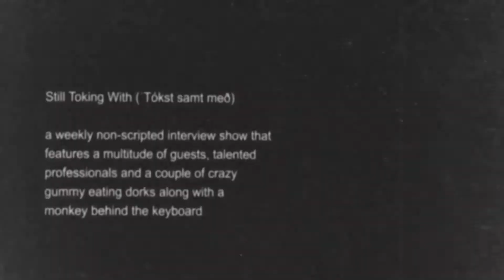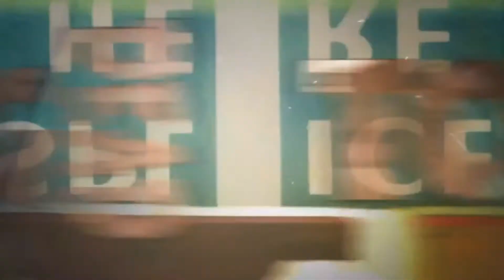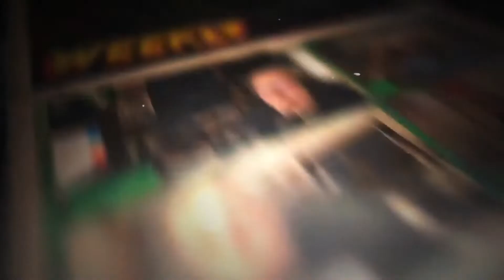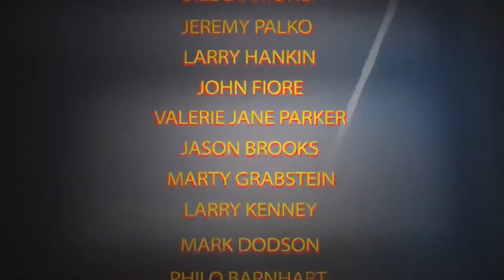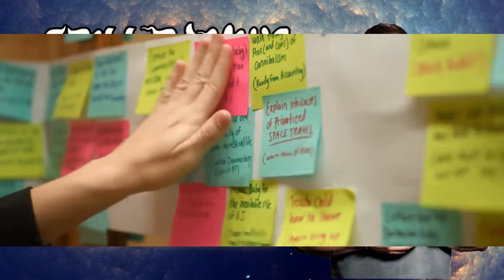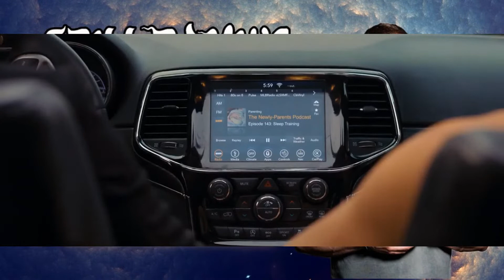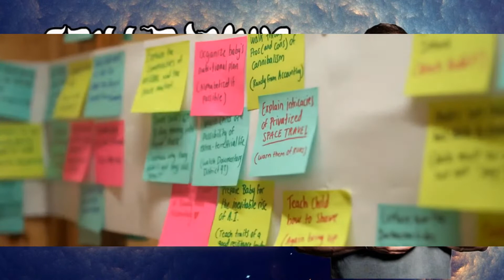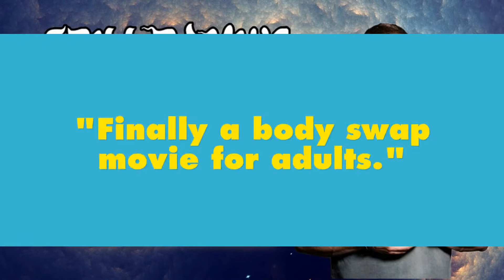Still Toking with Falk Hentschel (Actor/Choreographer)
S3E39 -- Join us as we dive into the mind of Hawkman himself Mr. Falk Hentschel. He'll take us on his journey from "Knight and Day" to "White House Down" before landing in DC Legends of Tomorrow.

Follow our guest
Follow Still Toking With and their friends!
Produced by Leo Pond and
The Dorkening Podcast Network
Facebook.com/TheDorkening
Youtube.com/TheDorkening
Twitter.com/TheDorkening
Dead Dork Radio

Hentschel worked in London as a professional backup dancer for artists such as Mariah Carey, Britney Spears, Paulina Rubio, Jamelia and others. Later he was hired as a choreographer and worked on many music videos and tours in Canada and Asia.In 2003, Falk decided to stay in Los Angeles for good and pursue his dream of becoming an actor. He made his acting debut in the Emmy Award-winning show Arrested Development in 2005. Small parts in Journeyman and numerous low-budget films followed. In 2008, Hentschel decided to create his own projects and wrote the short film Who is Bobby Domino, where he met his production partner Jesse Grace. The two of them went on to write and produce more short films, of which many entered some of the most prestigious film festivals in the world and won numerous accolades. In 2009, Falk landed his first big-budget feature film role as Bernhard the assassin, co-starring next to Tom Cruise and Cameron Diaz in Knight and Day. The following year, Falk played the role of drug addict Richard Conway on TNT's The Closer, starring Kyra Sedgwick. In 2011, Hentschel played opposite singer Justin Bieber in the CSI: Crime Scene Investigation episode "Targets of Obsession". He also starred in the NCIS: Los Angeles episode "Archangel". In August, 2015, it was announced that Hentschel will portray the Carter Hall version of Hawkman in the 2016 show DC's Legends of Tomorrow, and also Arrow and The Flash